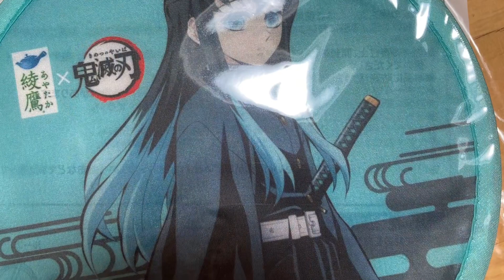鬼滅の刃回想